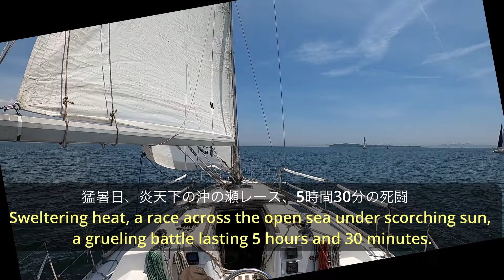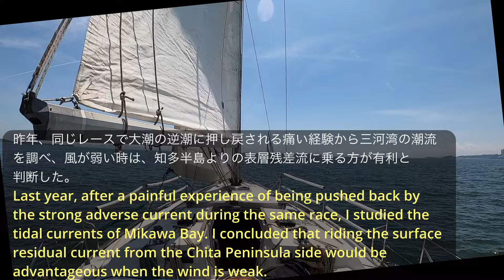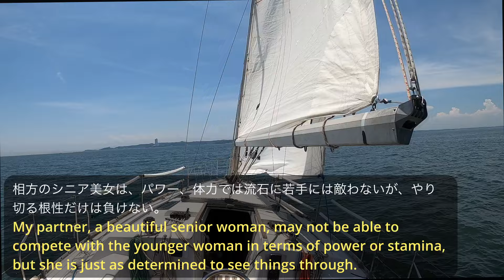猛暑日、炎天下の沖の瀬レース、5時間30分の死闘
沖の瀬レース、真夏の炎天下に年間のクラブレースの中で最長距離を走り、スタート時、風のないことが多い、最も過酷なクラブレースにダブルハンドで出艇しました。
In the Okinose race, amidst the blazing summer sun, we sailed the longest distance of the club races for the year. Starting in often windless conditions, we embarked on the most challenging club race, sailing double-handed.